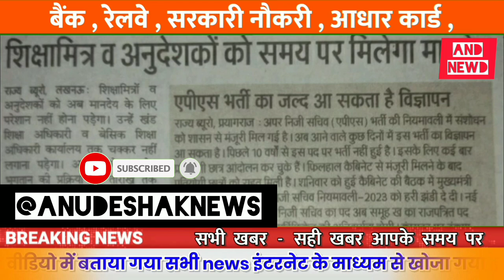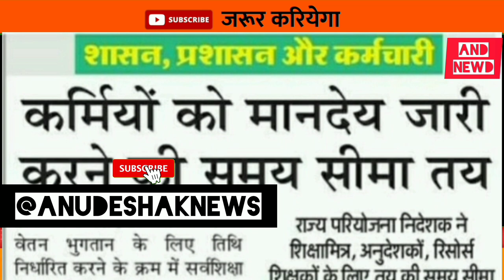Good News!अनुदेशक शिक्षामित्र मानदेय बड़ी ख़बर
नुदेशक शिक्षामित्रों को फ़ल की चिंता

अनुदेशक का साथ परंतु विकास कब?|uptet anueshakcourtnews pmmodi hindinews h#india

अनुदेशकलेटेस्ट बिग अपडेट|अनुदेशक वायरल वीडियो

सधन्यवाद!
साधुवाद!

इंक़लाब ज़िन्दाबाद

शिक्षक समाचार
यूपी शिक्षा
समग्र शिक्षा